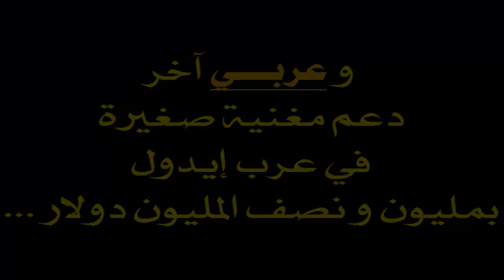فقال الحمار للعربي يا عربي